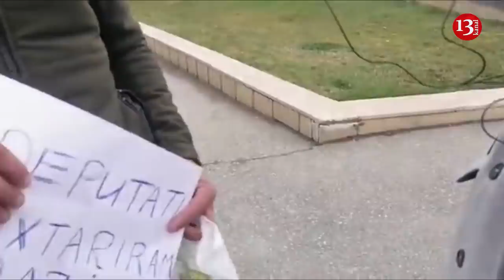"Sizin NAMUSUNUZ, QEYRƏTİNİZ ÜÇÜN VURUŞMUŞAM, İNDİ DƏRMAN ALMAĞA PUL TAPMIRAM" - Qazinin FƏRYADI